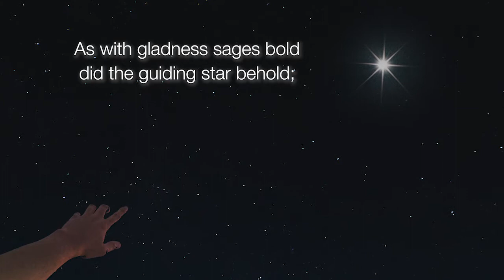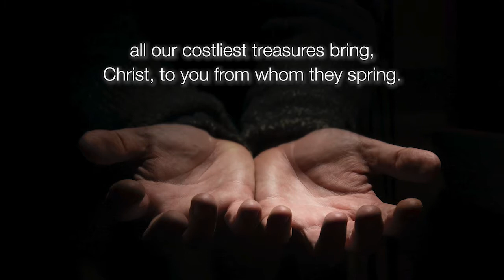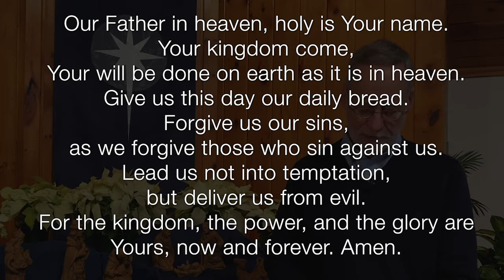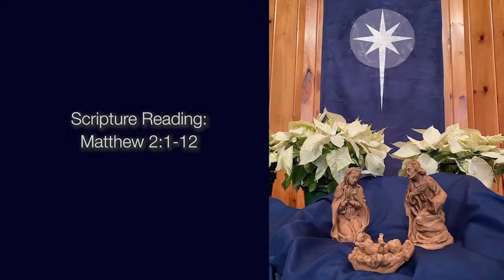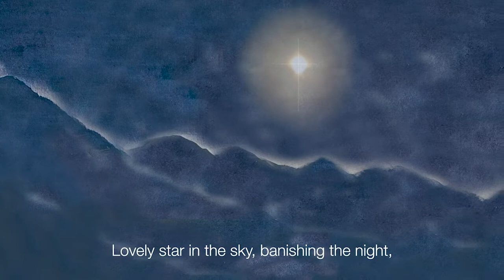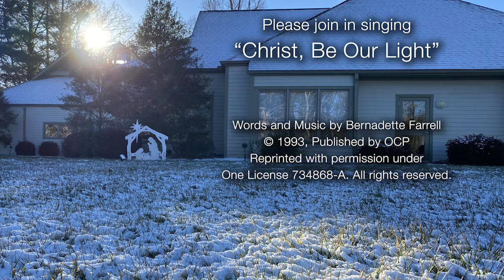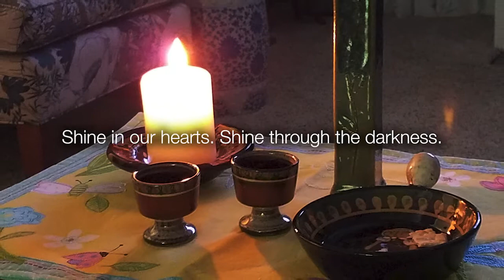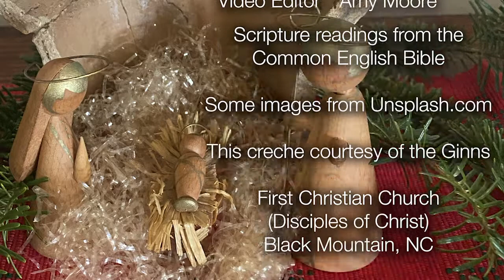Jan 3 2021 Epiphany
We begin the new year following the Epiphany star, discovering that our Light has come and that we are to shine. As Disciples of Christ, we celebrate the Lord's Supper every week. You are invited to prepare elements that you have available at home, if you wish to partake with us during the time of communion.

If you would like to support the ministries of our church, follow this link to give online at Givelify